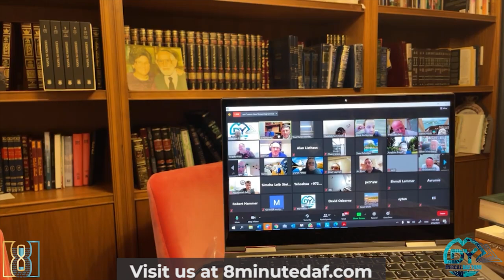Daf Yomi Shekalim Daf 08 by R’ Eli Stefansky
Yosef Billyack
לע"נ
חיים בן אהרן חנוך ז"ל
My Grandfather who was like a father to me

In Zechus of a great shidduch for Dina Tamar Bat Esther Rivka

00:00 - Good Morning
00:06 - Don't forget!
00:59 - Sponsors
01:25 - Emails
04:38 - Amud Aleph
30:54 - Amud Beis
50:18 - Have a Wonderful moed
51:00 - Shmooze